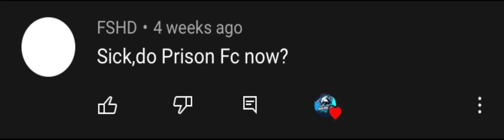Prison fc (Part1)